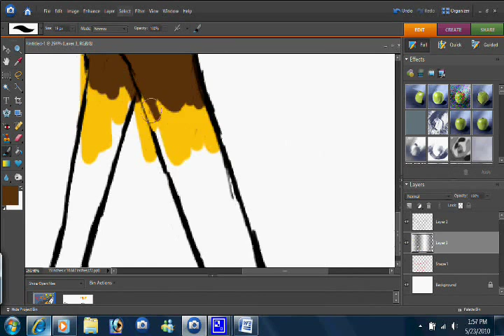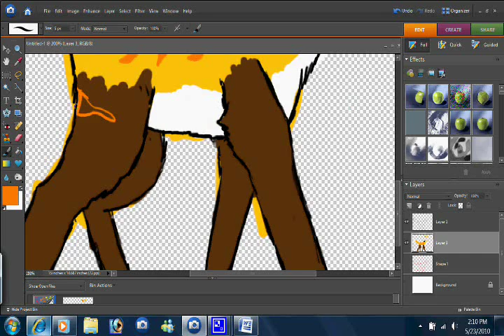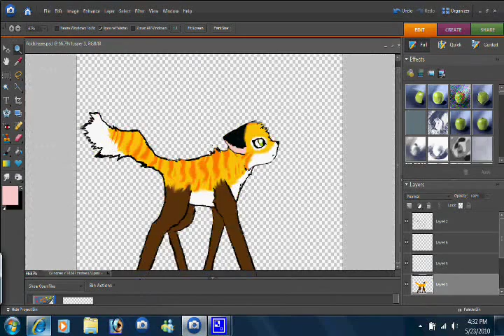Speedpaint request .:FoxBlaze:.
Requested by TheWOLFPACK15

I actullay sort of like how it came out but i screwed up the tail, I ish till practing fluffy cat tails XD DX
I used gimp for background and shading, so special thanks to Sammiethegreat for telling me about it ^^
so I hope you like it :D

SONG
Mumers Dance